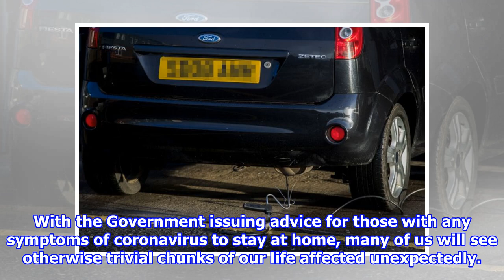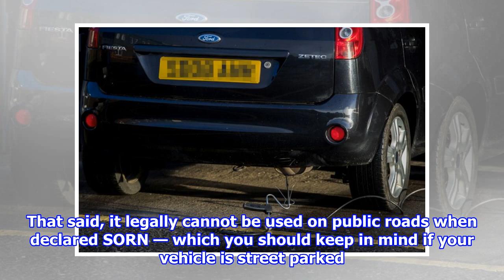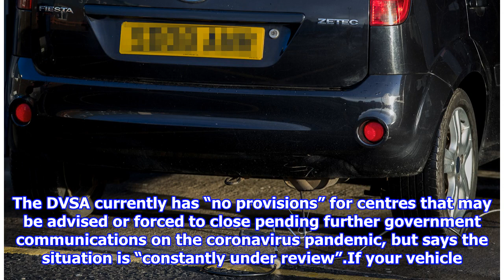Coronavirus: I’m self-isolating but my car’s MOT is due, what can I do?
With the Government issuing advice for those with any symptoms of coronavirus to stay at home, many of us will see otherwise trivial chunks of our life affected unexpectedly. Of c...